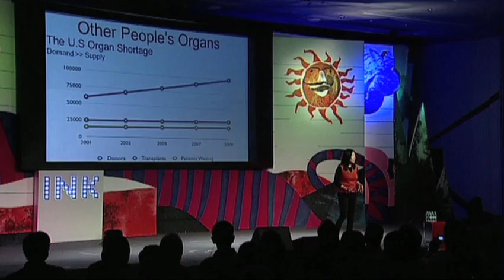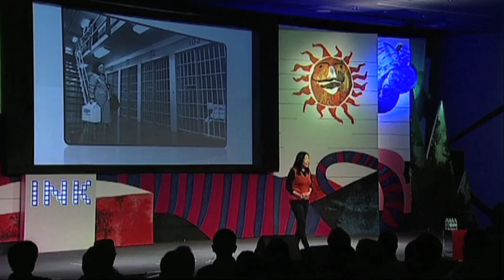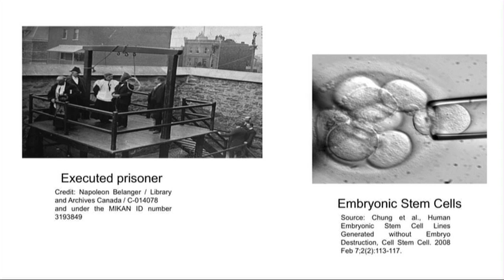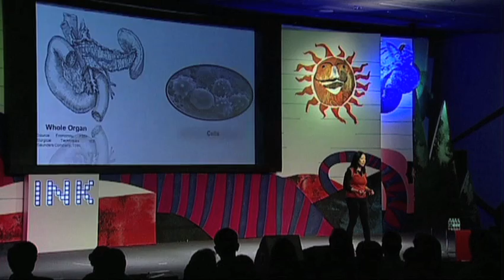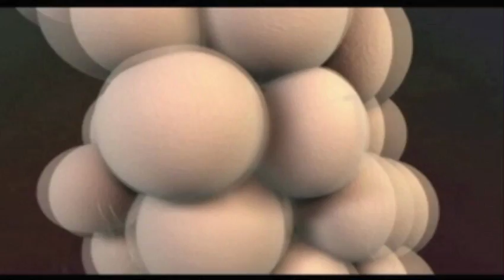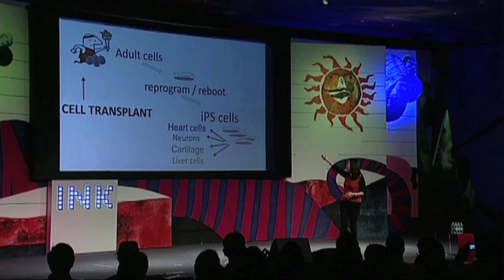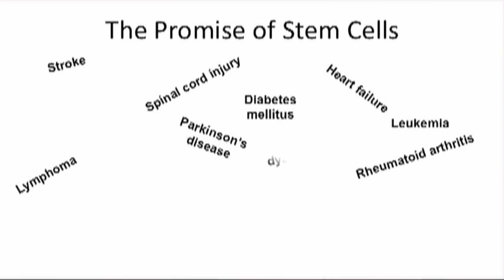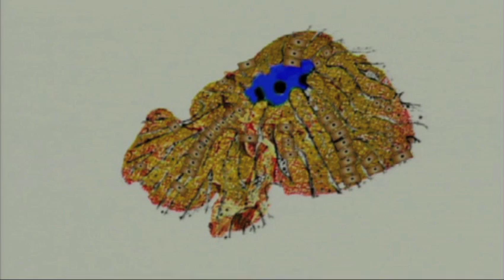Susan Lim: Transplant cells, not organs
Pioneering surgeon Susan Lim performed the first liver transplant in Asia. But a moral concern with transplants (where do those new livers come from?) led her to look further, and to ask: Could we be transplanting cells, not whole organs? At the INK Conference, she talks through her new research, discovering healing cells in some surprising places.

ABOUT SUSAN LIM: Dr.Susan Lim performed the first successful cadaveric liver transplant for Singapore and Asia in 1990. She is also widely known as the 'Spirit of the Century', an Award conferred upon her by the Singapore public in a national contest held to identify the role model for the 21st century.